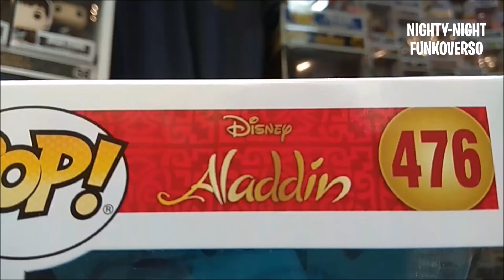Funko Pop Genio Aladdin Disney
Un FunkoPop de Disney mucho mejor que el de Will Smith, es el genio de Aladdin de la película animada.